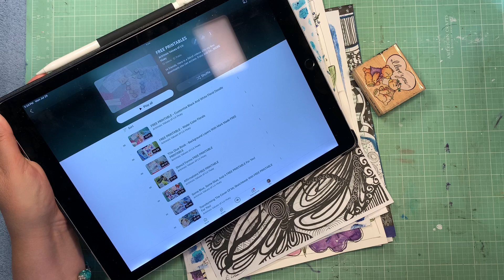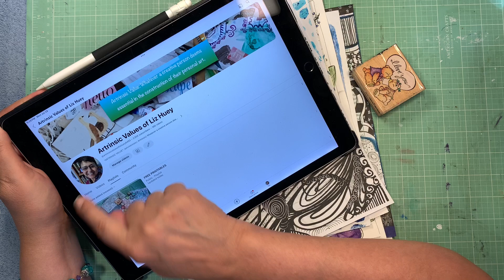FREE PRINTABLES Play List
Hi friends. I have gathered all the videos on my channel that have free printables and made this playlist for you. I will continue to add to it as the years go on as well. Enjoy and God bless! Liz